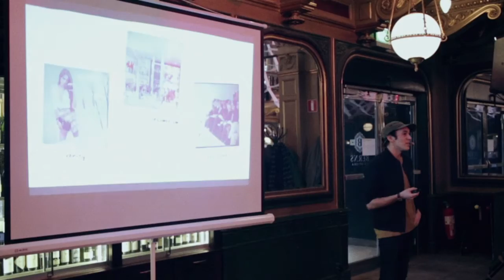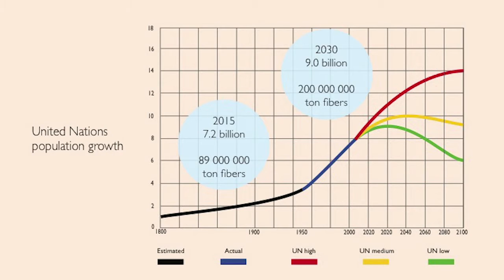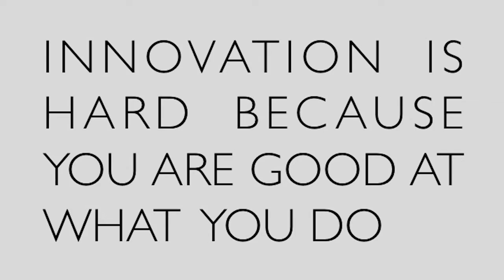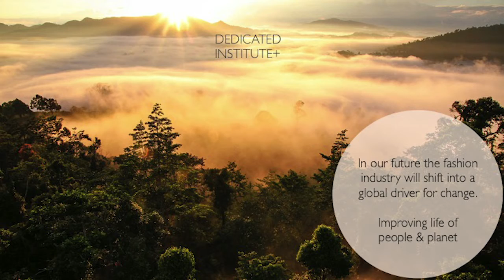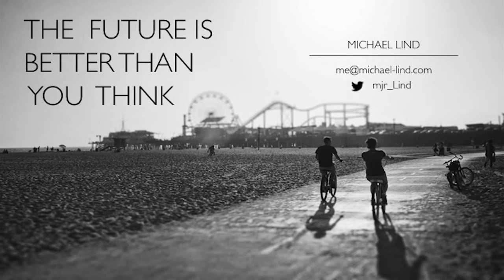Michael Lind: Uniforms for the Dedicated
Michael Lind at CreativeMornings Stockholm, February 2015. Free events like this one are hosted every month in dozens of cities. Discover hundreds of talks from the world's creative community